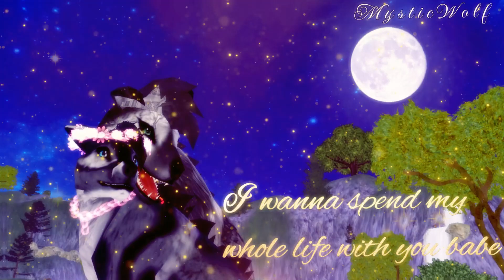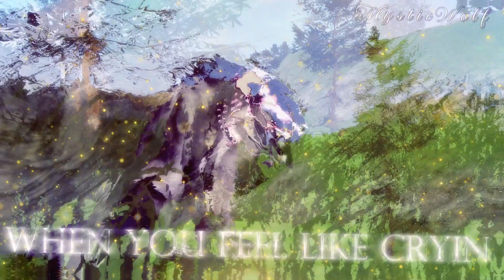FHMV DEDICATED TO MY BF OF 3 YRS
I've been meaning to upload this video that's dedicated to a very special person in my life for 3 years as my lover ❤️ 💖💕

I love you so much, I remember when I first learned some interesting aspects about you that you really believed that I'd laugh at you about, but instead, I just asked if you could give me an example, or show me and I thought it was cool!

hehe, your face ever since we first hugged, first held hands, kissed during our 5 months together. Everything we do, whether it's fun or not, I Love every minute to every second We have each other's company.

J My love, you're perfect and you're worth it ❤️💖

Video details
Time taken: 2 days
Game: Feral Heart
shot out to my lassies!!!
huge huge thank you to @YaoHallow  and @junipersong
for playing as Shinha, making her so pretty in this video!
*Song: Perfect For Me, Bradley Marshall*

NOTHING IS MONETIZED!!